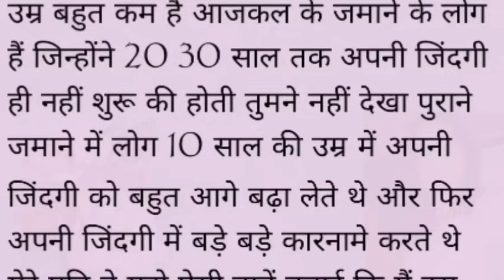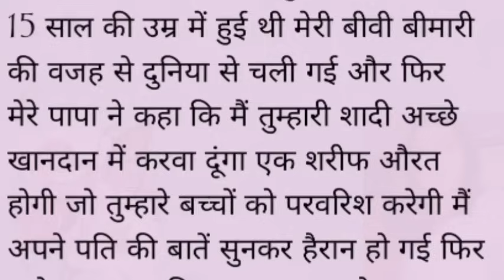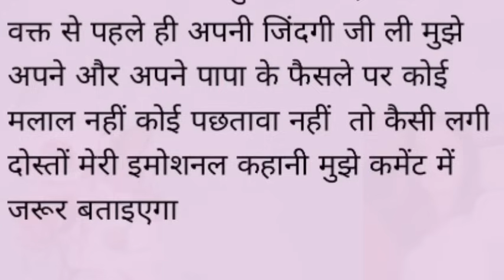||Suvichar||An|emotional heart touching story जब 11 साल की हुई तो मैं मां बन चुकी थी इमोशनल दर्द